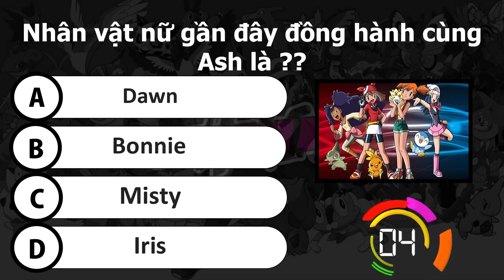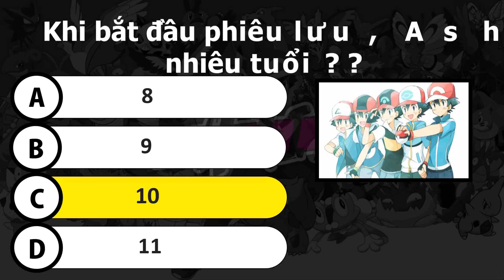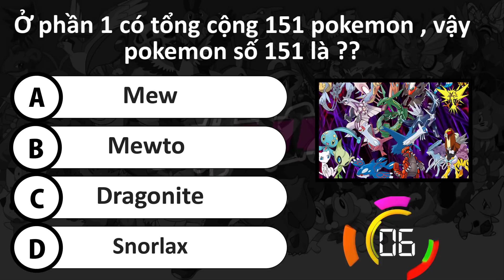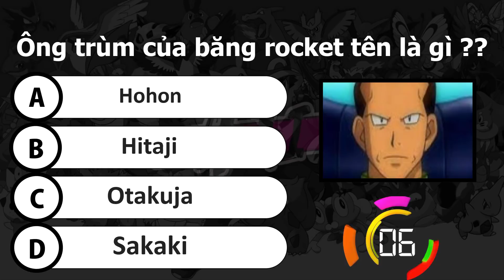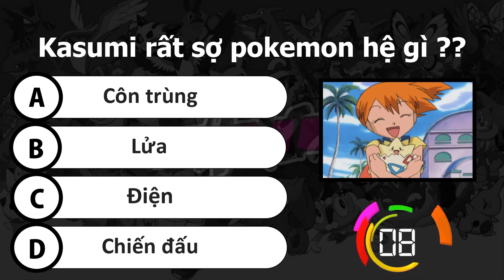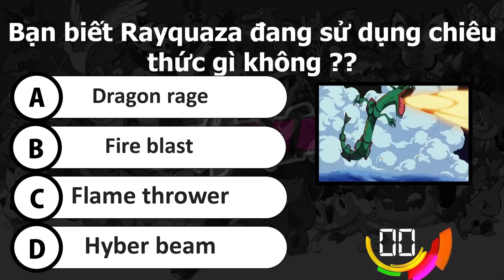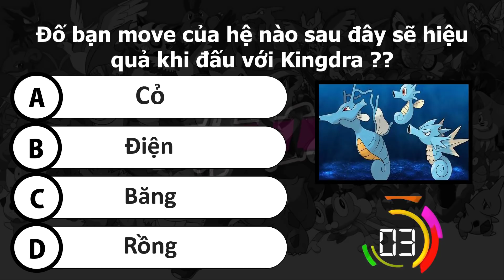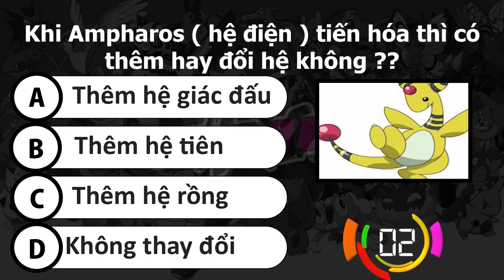Bạn có phải fan cứng của pokemon | Pokemon Quiz | Hải Manga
Xin chào các bạn , cảm ơn các bạn đã theo dõi kênh của HAI MANGA . Chúc các bạn có một ngày vui vẻ và hạnh phúc
© Lưu ý : HAI MANGA không sở hữu tất cả tư liệu được sử dụng trong video này.
Twitter: https: // twitter. com / ThisIsTheFatRat